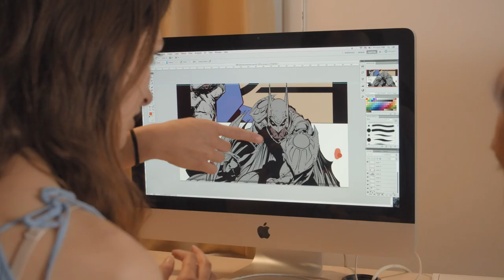Ionian University - Discover your future (GR)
Credits:
Σενάριο: Σπύρος Βερύκιος
Σκηνοθεσία: Ιάκωβος Παναγόπουλος
Line Producer: Άλκηστη Γεωργίου
Βοηθός Σκηνοθέτη-Διεύθυνση Παραγωγής: Γιώργος Κλείτσας
Διεύθυνση Φωτογραφίας: Θάνος Τσίγκας
Drone Operator: Μαρίνος Παυλίδης
Sound Design-Μουσική Επένδυση-Mastering: Θάνος Μπικάκης
Μοντάζ-Χρώμα: Ράνια Μαστροσάββα
Motion Graphics: Αντρέας Αποστόλου
Βοηθός Διευθυντή Φωτογραφίας: Ευαγγελία Κουμαντσιώτη
Βοηθός Παραγωγής: Βασίλης Σαρίκας
Voice Over: Λίνα Πετριανού

Special Thanks: Cavalieri Hotel, Ένωση Διπλωματούχων Ξεναγών Ιονίων Νήσων και Δυτικής Ελλάδας

Credits:
Script: Spyros Verykios
Direction: Iakovos Panagopoulos
Line Producer: Alkisti Georgiou
Assistant Director-Production Management: Giorgos Klitsas
Photography Direction: Thanos Tsigkas
Drone Operator: Marinos Pavlidis
Sound Design-Μουσική Επένδυση-Mastering: Thanos Mpikakis
Montage-Color: Rania Mastrosavva
Motion Graphics: Andreas Apostolou
Assistant Director of Photography: Evangelia Koumantsioti
Assistant Producer: Vassilis Sarikas
Voice Over: Lina Petrianou

Special Thanks: Cavalieri Hotel, Ionian Islands & Western Greece Union of Tourist Guides